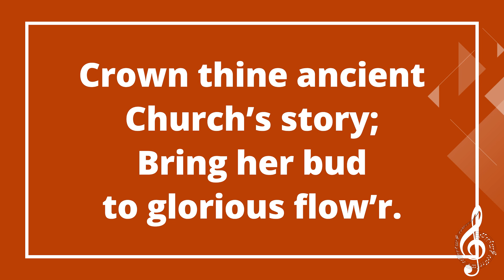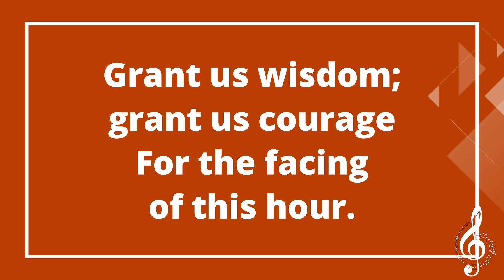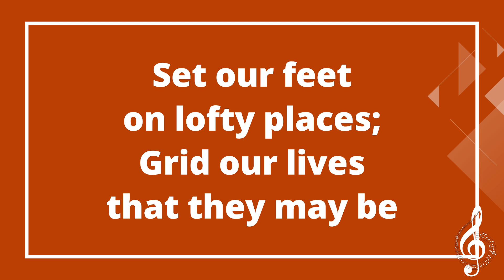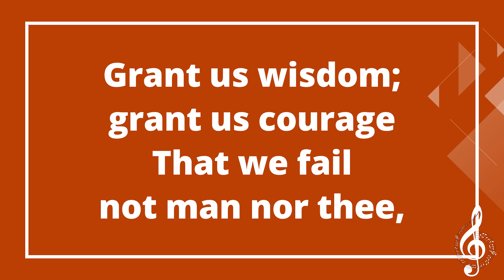God of grace with lyrics | vocal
Words by harry Emerson | Music & Arrangement by Dennis Allen

Published by Worship Today Music Service